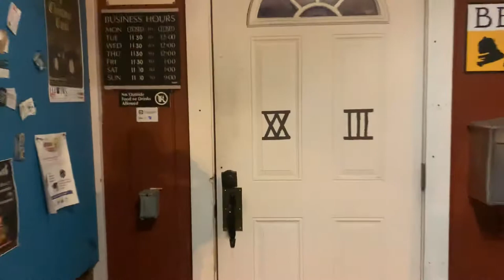Mr Nick & The Dirty Tricks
You Rascal You